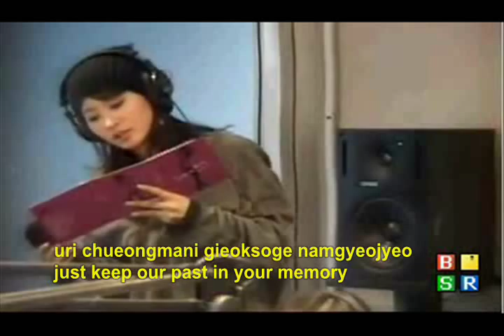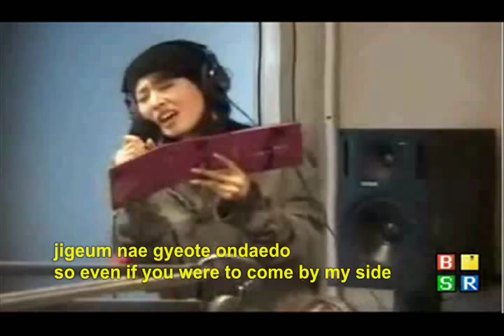Hwang Bo - Goodbye [ with subs] [6]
from her Lady in Black album
Hwang Bo - Goodbye
credits:
akbball125 of soompi [ translations ]
and xX305Joker305Xx of youtube
my479M of youtube [ video cut ]